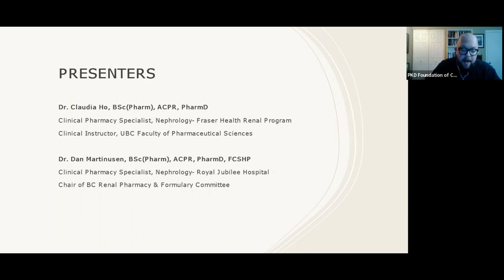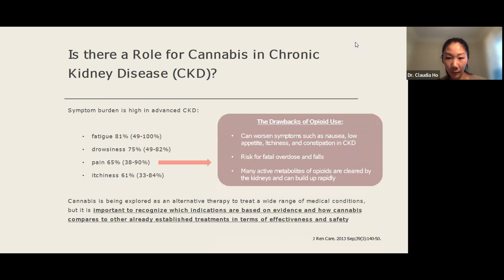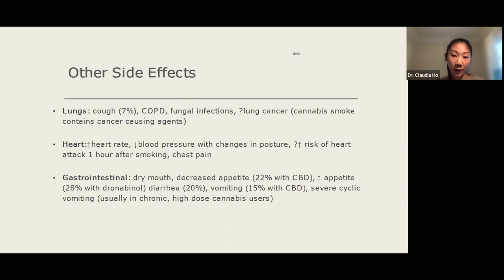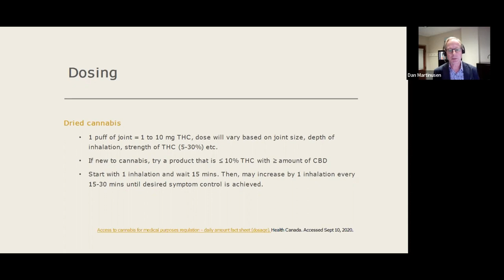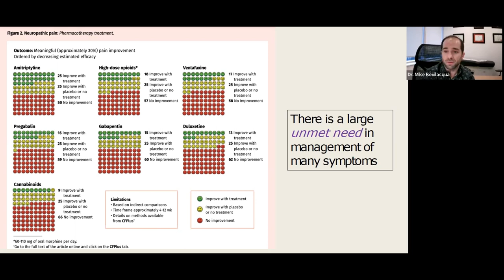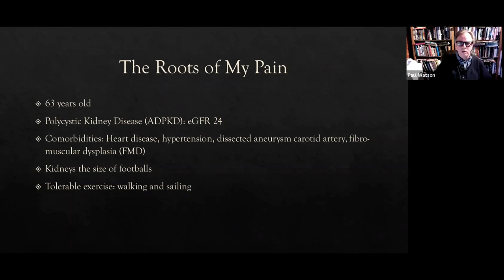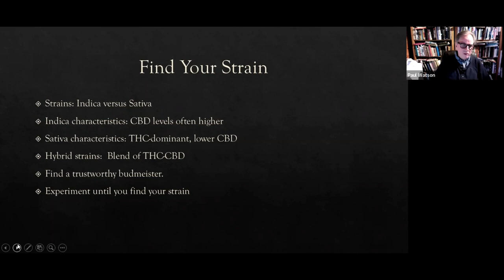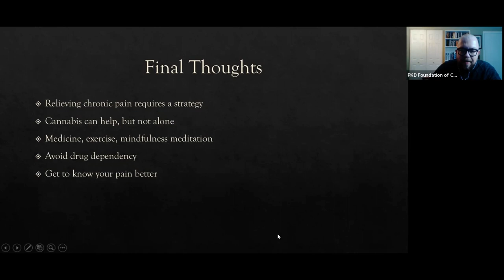Medical Cannabis in Patients with Chronic Kidney Disease (15/02/23)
On Wednesday February 15th, the PKD Foundation of Canada hosted, “Medical Cannabis in Patients with Chronic Kidney Disease.” We were joined by Dr. Micheli Bevilacqua, a nephrologist, Dr. Dan Martinusen and Dr. Claudia Ho, pharmacists, and Paul Watson, a PKD patient. Topics of discussion included:

- An overview of the current state of evidence regarding use of cannabis in people living with kidney disease
- Practical considerations for those using or considering using cannabis
- How cannabis use integrates into overall care of people living with kidney disease
- Discussion of lived experience using cannabis as part of management of polycystic kidney disease symptoms